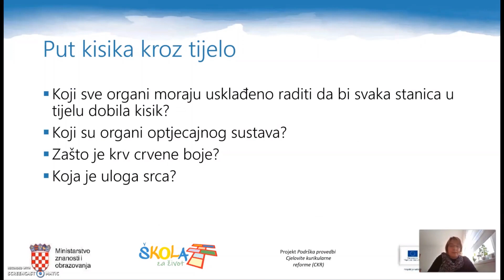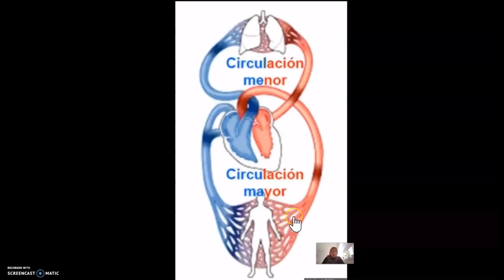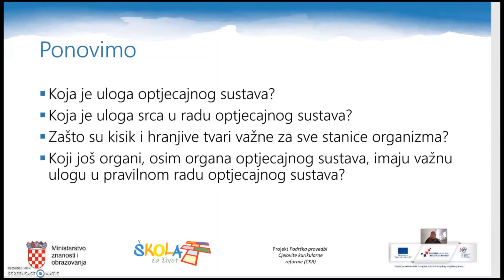Kako će se odvijati online nastava? Primjer lekcije iz biologije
Škole u Istarskoj, a nakon zahtjeva župana Zlatka Komadine, po svemu sudeći i u Primorsko-goranskoj županiji, od ponedjeljka će zbog epidemije koronavirusa zatvoriti svoja vrata i krenuti s online nastavom.

Kako će se točno odvijati online nastava?

Ministarstvo znanosti i obrazovanja podijelilo je jedan ogledni primjer lekcije iz biologije za 7. razred osnovne škole, koju je pripremila mentorica Helena Valečić, prof.